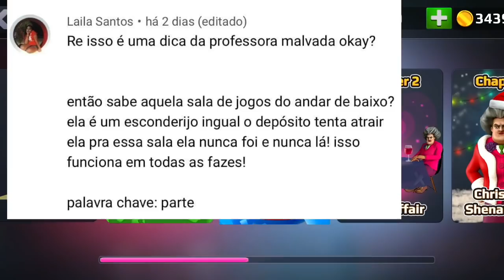SUPER ESCONDERIJO SECRETO na CASA da PROFESSORA MALVADA SCARY TEACHER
No game de hoje, eu mostrei uma dica de uma inscrita de um SUPER ESCONDERIJO SECRETO na CASA da PROFESSORA MALVADA SCARY TEACHER